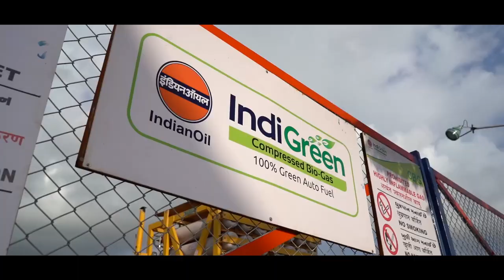World Biofuel Day: Biofuels for Sustainability & Rural Income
PM Modi launched Ujjwala Yojana 2.0 by handing over LPG connections, at Mahoba Uttar Pradesh today via video conferencing. The Prime Minister noted that  the resolve of health, convenience and empowerment of sisters has received great impetus from Ujjwala Yojana. In the first phase of the scheme, 8 crore poor, dalit, deprived, backward and tribal families were given free gas connections.